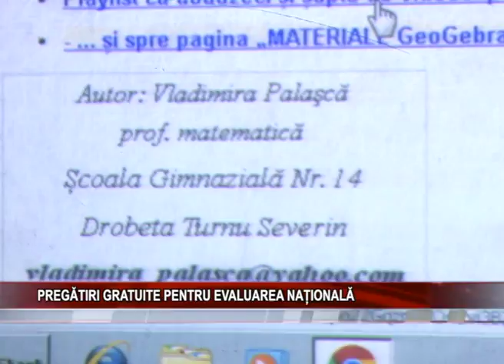PREGATIRI GRATUITE PENTRU EVALUAREA NATIONALA